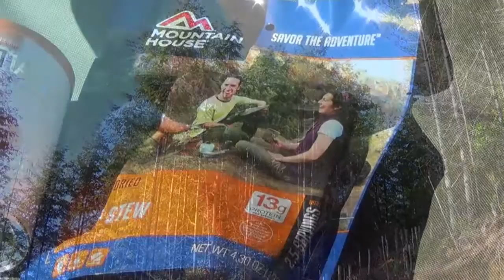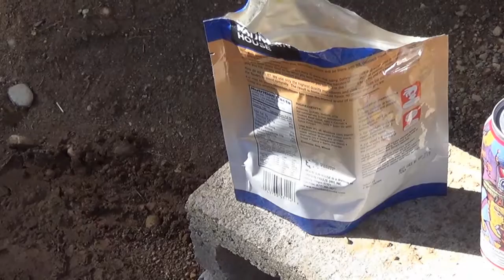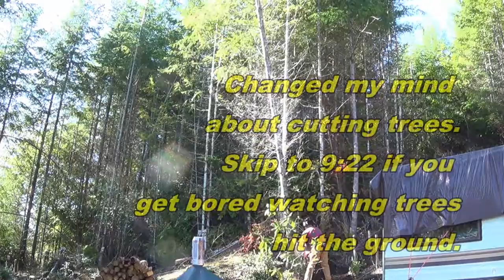9 11 2016 at Morning Wood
This video is me doing stuff at Morning Wood.  It is  not an instructional video.  In fact, you should probably not do anything you see me doing in this video, except breath.